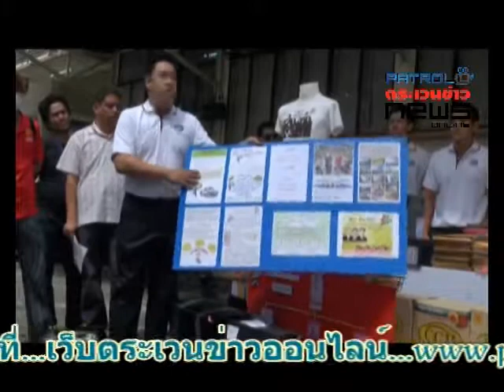ญาติ ผคห เปิดบริษัทตุ๋นพม่า บุก บก ปอศ ร้องสื่อวอนขอความเป็นธรรม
มาดาพร้อมภรรยาและญาติ “นายปณขัย” ผู้ต้องหา เปิดบริษัทขายตรงหลอกลวงเหยื่อชาวพม่า กว่า 700 คน  มูลค่าความเสียหาย 45 ล้าน บุก บก.ปอศ.ร้องสื่อวอนขอความเป็นธรรม